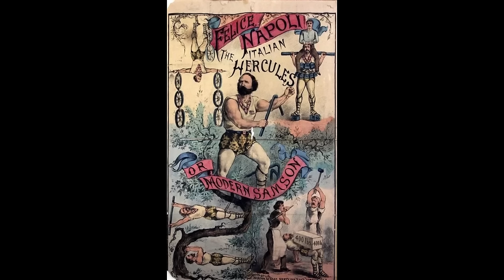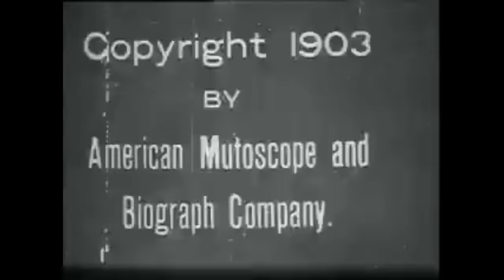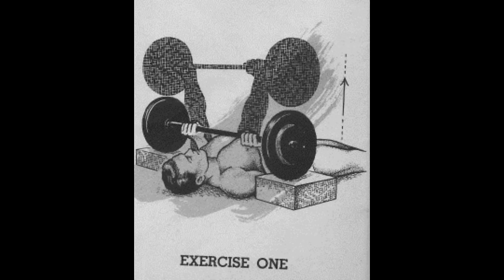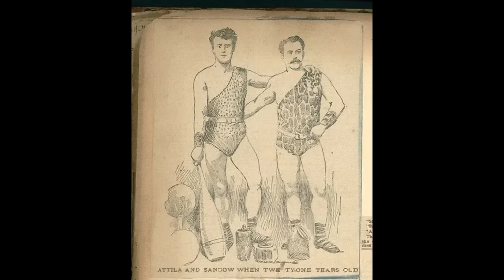el ORIGEN de los FORZUDOS | EXPERTO en OLD STRONGMAN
00:00 Introducción y sus HAZAÑAS MÁS PELIGROSAS
08:56 El ORIGEN de los ANTIGUOS FORZUDOS
24:51 TOP 3 FORZUDOS
52:46 TOP 5 EJERCICIOS antiguos OLVIDADOS
01:06:23 EJERCICIOS ANTIGUOS vs EJERCICIOS MODERNOS
01:08:42 la FUERZA en la MITOLOGÍA
01:14:45 Su HAZAÑA de 500KG LEVANTADOS
01:28:40 GORRINO le hizo un VÍDEO

-mens physique
-classic physique
-212
- open

-Bikini fitness
-wellness
-Women’s Physique
-culturismo